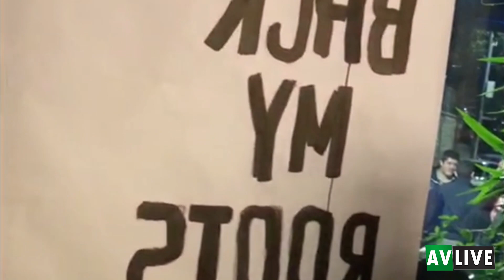Il giovane dj Francesco Pergola si racconta ad AV LIVE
Avellinese classe 2002, nel cassetto tanti sogni. (Intervista Youssef Marzullo)